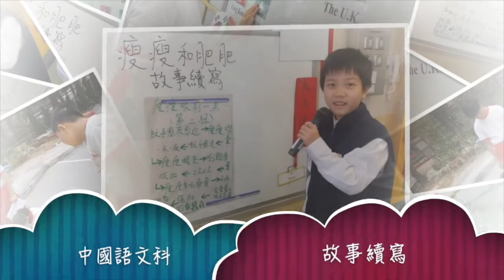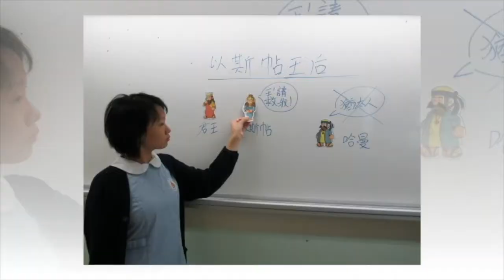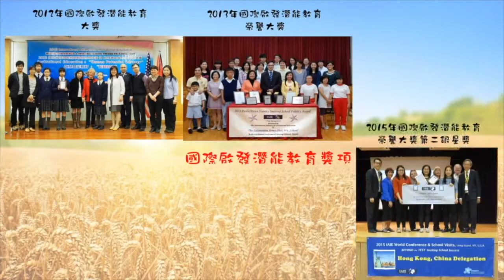學校特色 : 救世軍石湖學校